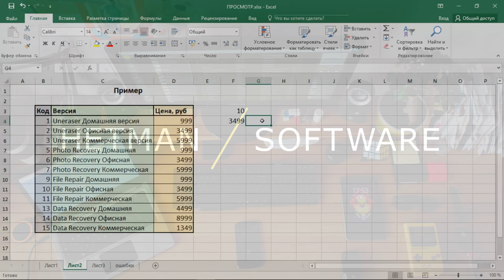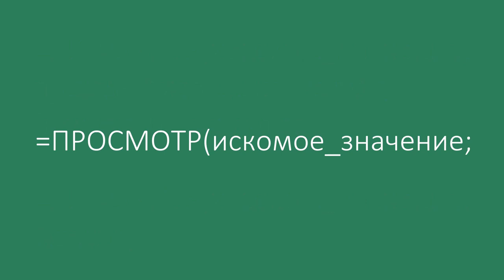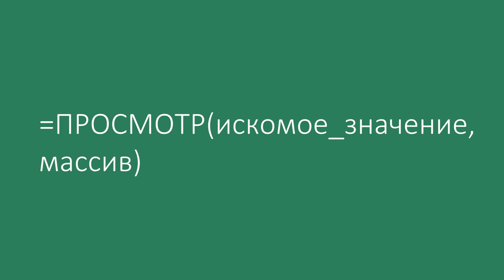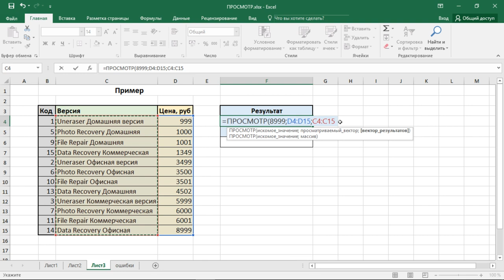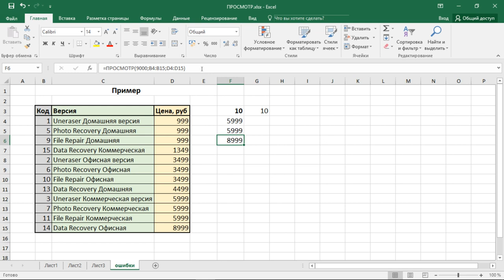Функция ПРОСМОТР (LOOKUP) в Excel, примеры использования, синтаксис, аргументы и ошибки 🥇📜💻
👍 Сегодня мы рассмотрим примеры использования Ексель функции ПРОСМОТР, какие аргументы она использует и для чего применяется. Функция ПРОСМОТР одна из функций поиска и работы со ссылками, ее используют, когда нужно взять одну строку или столбец и найти значение, находящееся в той же позиции но в другой строке или столбце.

Функцию ПРОСМОТР можно использовать двумя способами: в векторной форме и в форме массива.

Содержание:
00:00 - Вступление;
1:16 - Синтаксис функции ПРОСМОТР
2:57 - Примеры работы функции ПРОСМОТР
4:54 - Распространённые ошибки

Давайте рассмотрим синтаксис функции ПРОСМОТР, в этой функции их два.

ПРОСМОТР(искомое_значение; просматриваемый_вектор; [вектор_результатов])
ПРОСМОТР(искомое_значение, массив)
Где:
Искомое_значение – Обязательный аргумент. Значение, которое функция ПРОСМОТР ищет в первом векторе, а в форме массива в самом массиве. Искомое_значение может быть числом, текстом, логическим значением, именем или ссылкой на значение.
Просматриваемый_вектор – Обязательный аргумент. Диапазон, состоящий из одной строки или одного столбца. Значения в аргументе просматриваемый_вектор могут быть текстом, числами или логическими значениями.
Вектор_результатов – Необязательный аргумент. Диапазон, состоящий из одной строки или столбца. Вектор_результатов должен иметь тот же размер, что и просматриваемый_вектор.
Массив – Обязательный аргумент. Диапазон ячеек, содержащих текст, числа или логические значения, которые требуется сравнить с искомым значением.
Форма массива предназначена для обеспечения совместимости с другими редакторами электронных таблиц, но ее возможности ограничены. Рекомендуется использовать функцию ВПР вместо формы массива.
Векторная форма позволяет указать диапазон значений, по которым вы хотите выполнить поиск. Например, если вам нужно найти значение, функция ПРОСМОТР всегда выбирает последнее значение в строке или столбце.

Другие видео: ПРОСМОТРExcel, LookupExcel, ФункцияПРОСМОТР, УрокиExcel.